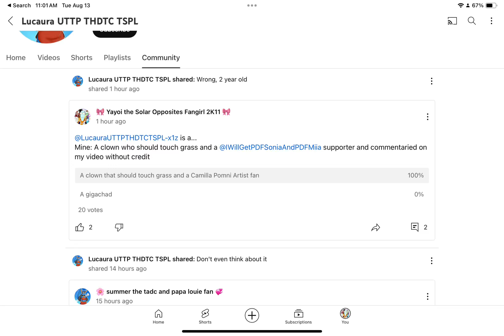IRL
Leave me alone Lucaura the Clown!